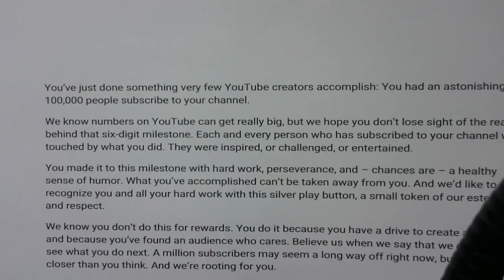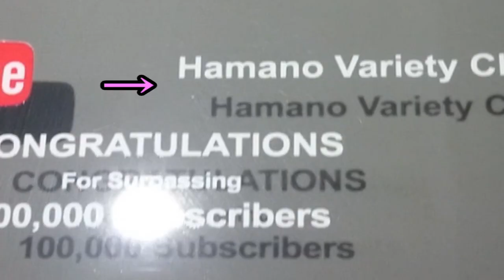愛を込めて銀の再生ボタンを撫でる動画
ついに銀の再生ボタンが届きましたよ！

これでいいのか？マインクラフト２もよろしく！